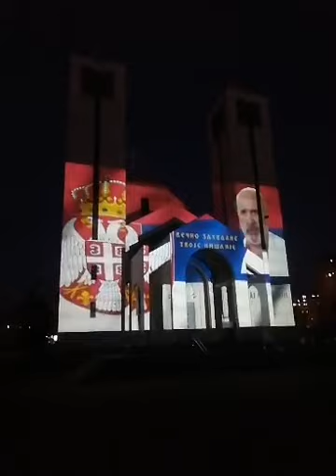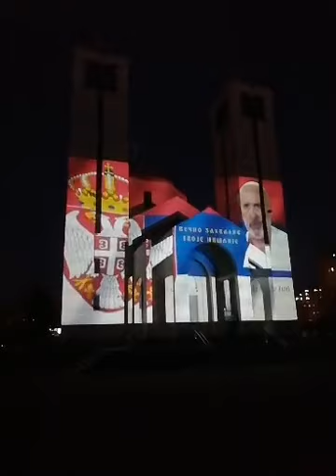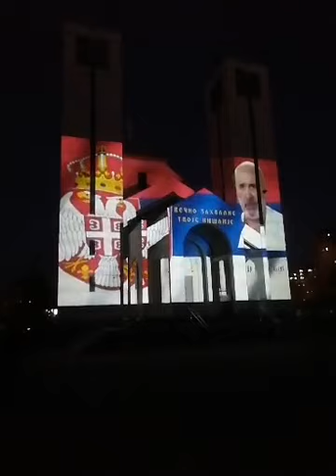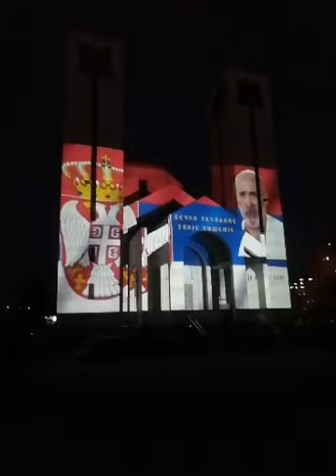Lik dr Laze na Hramu uz pesmu "Marš na Drinu"